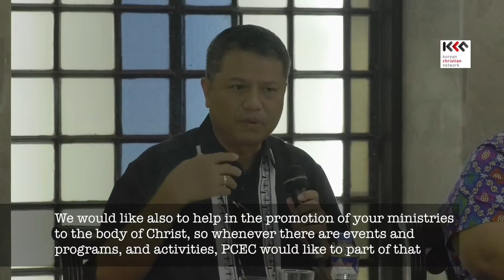S1 Bishop Noel Pantoja PCEC 02